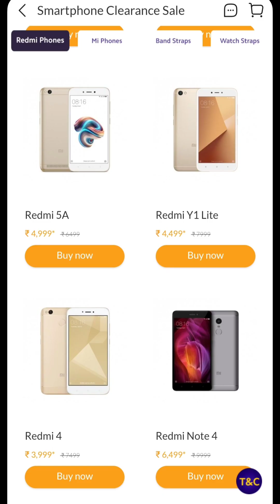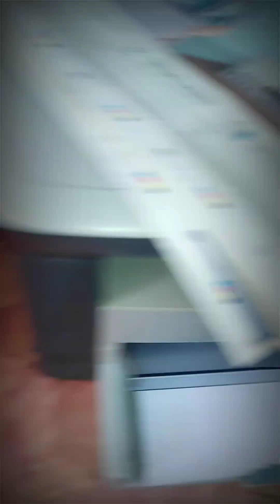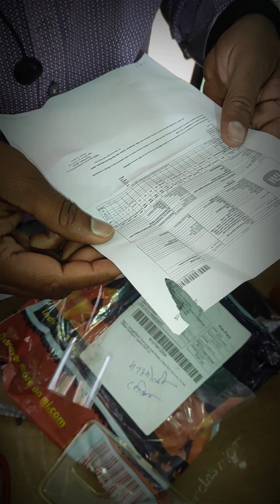Redmi 5 Unboxing, Mi Clearance Sale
mi mobile
# Mi Clearance Sale